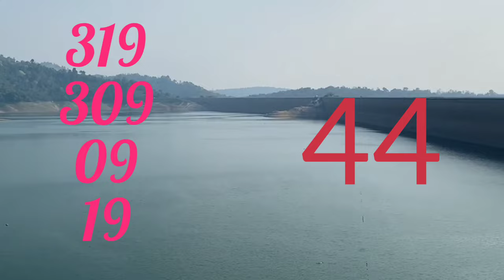คุยกันก่อนหวยออก